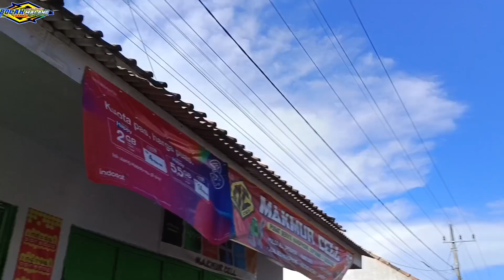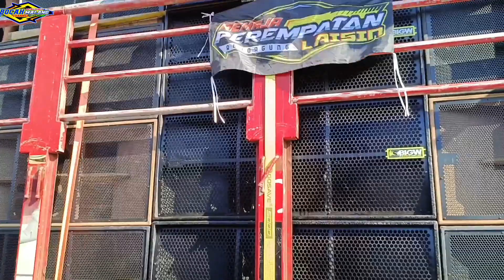RWJ AUDIO NGAMUK SEPANJANG JALAN SAMPAI DIKEJAR BIGW AUDIO MAU DI AJAK BATTLE LOSS WESS